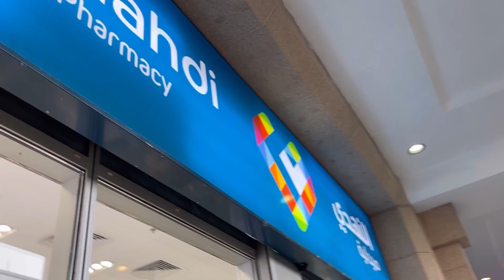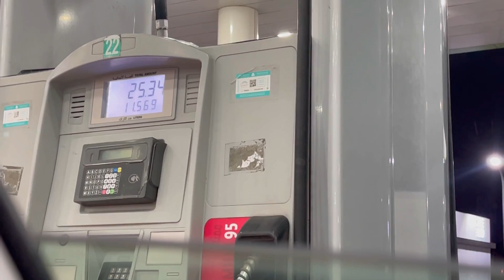FIRAT TÜRKMEN KARDESİMİZ’den MEKKE’de İLAHİ🕋🤲🏻YENİ VİDEO